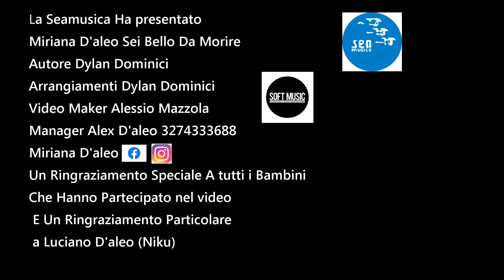Miriana D'Aleo - Sei bello da morire (Ufficiale 2019)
Puoi trovare il brano di Miriana anche su spotify nella nostra playlist "Tutto il neomelodico by Seamusica":